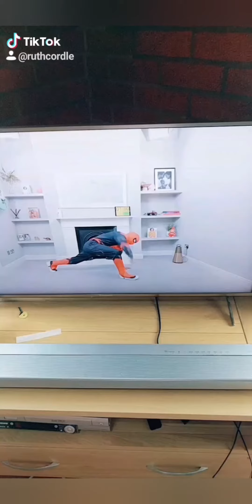Ruth cordle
Very new one mix 🤩😁